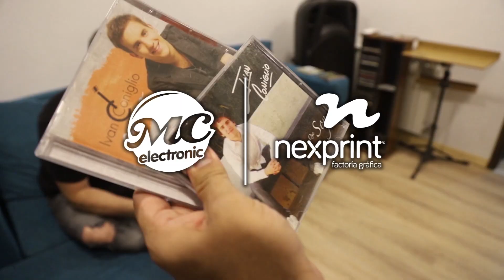Iván Coniglio • 20 Años | Invitado: Cosa de Duendes (Capítulo 2)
INVITADO: Cosa de Duendes
Edgar "Roque" Fernandez | Rodrigo "Chena" Cena

CANCIONES
Si en el camino me encuentras (Rodrigo "Chena" Cena)
Entre Córdoba y Mendoza (Rafael Arancibia Laborda)

PRODUCCIÓN GENERAL
Iconico Producciones | Gustavo Arce | Studio Deluxe

PRODUCCIÓN ARTÍSTICA
Iconico Producciones

PRODUCCIÓN AUDIOVISUAL
Gustavo Arce | Fotos y Videos

Luca Picotto

PRODUCCIÓN Y DIRECCIÓN MUSICAL
Carlos Tapia | Ezequiel “Teki” Britos

GRABACIÓN | MEZCLA | MASTERING
Studio Deluxe | Fabricio Compagnucci

MÚSICOS
Carlos Tapia | Guitarra
Diego Angel | Guitarra
Ezequiel “Teki” Britos | Piano
Mateo Abalo | Bajo
Nahuel Cisneros | Batería

Román Vélez